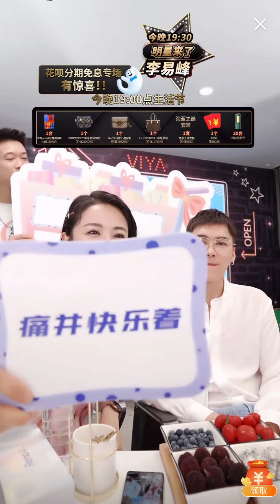热心市民李易峰做客薇娅weiya直播间，这个男人无处安放的魅力呀！超萌四连拍，吹蜡烛挑战，护肤教学，学上海话【李易峰&薇娅直播间】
每天更新薇娅直播圈里有趣好玩的内容，大爱薇娅的生活日常，光鲜背后那些不为人知的故事以及薇娅的公益事业，想第一时间看到我们的更新，点击🔔订阅支持我们吧~